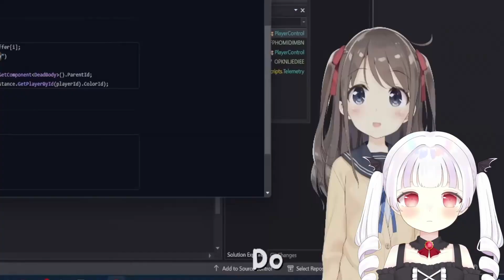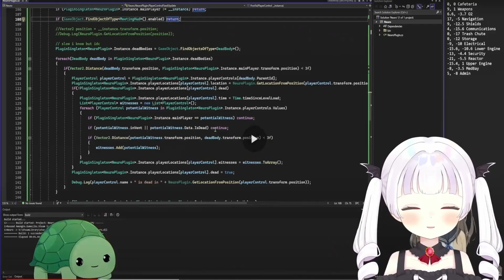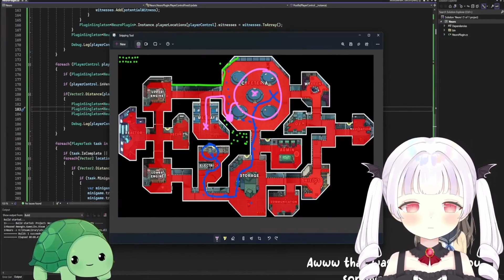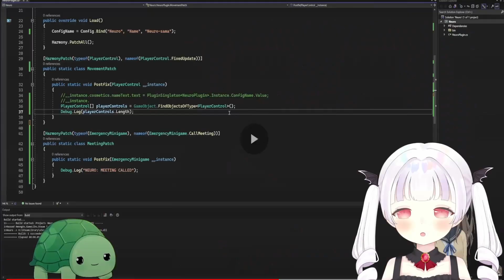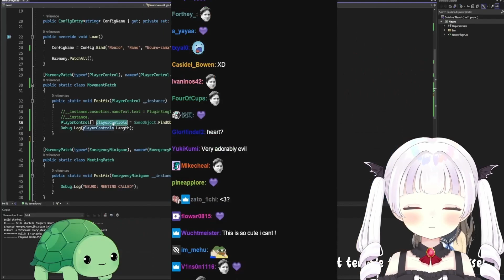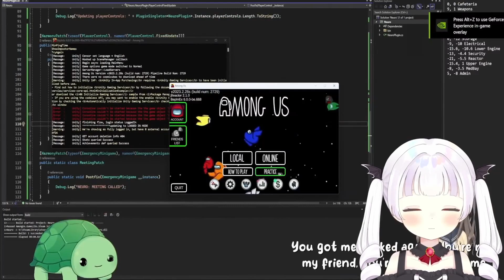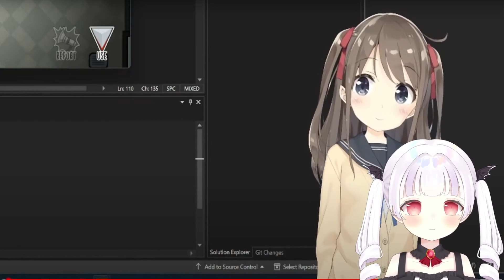Lila Reacts to Vedal is tired of Neuro sama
Neuro sama's in a mood. Today, I react to Vedal is tired of Neuro sama. I'm Lilaofthewind, a VTuber on YouTube and Twitch. ✨

✨ ABOUT ME ✨
LilaoftheWind is an American VTuber that started streaming on Twitch on August 22, 2022 and starting taking YouTube seriously in February 2023. Her fans consider her chill, wholesome, funny, and wise... with some ADHD to boot! She loves making reaction content, playing video games, and producing creative projects like voice overs, animation, and music.